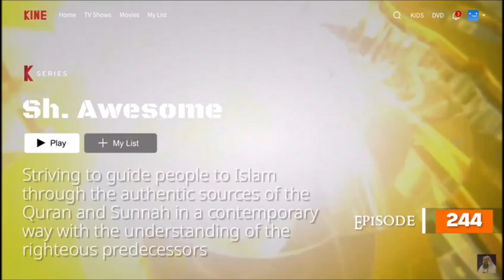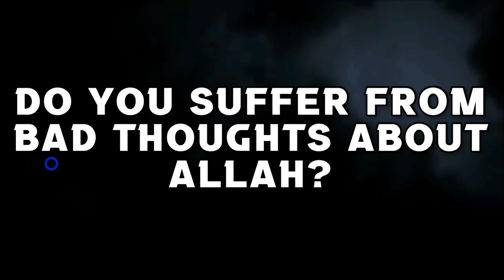Is the reward less if someone reads Quran from a mobile? assim al hakeem JAL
00:00 Intro & Ques
00: